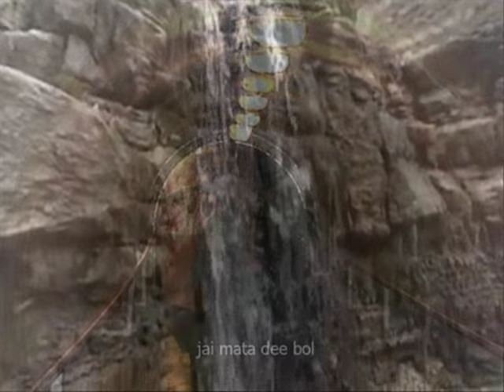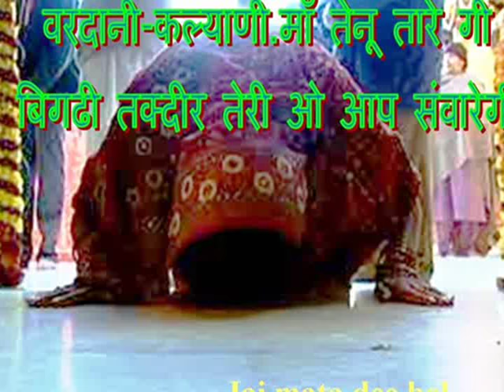JAGDAMBIKE JAI JAI JAGJANANI MAA (FULL) -- BY HARI OM SHARAN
A Beautiful-Soothing Bhajan By Shri Hari aum Sharan Ji...
This Is Small Tribute To This Great Singer. __/\__

सरस सुपावन शक्ति हे ...तेजोम्यी अपार
हे आनंद स्वरूपणी. म्म हृदय कर उज्जियार
जय माँ .जय माँ .
अराधन तेरा करूं ...निशदिन ,आठों याम
घट अंतर शक्ति जगे ...गाऊं तब शुभ नाम
पत्तित-पावनी मात हे .बालक शरण तिहार
मंगलम्य वरदान दे ..यही विनती बारम्बार ..